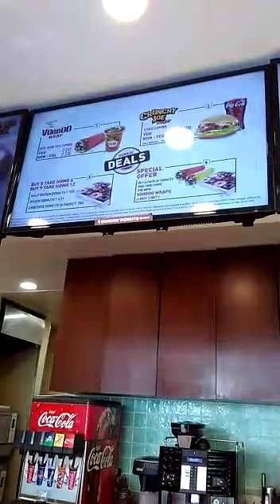Dunkin donuts restaurant || Lokhandwala complex Andheri || Jubilant foodworks